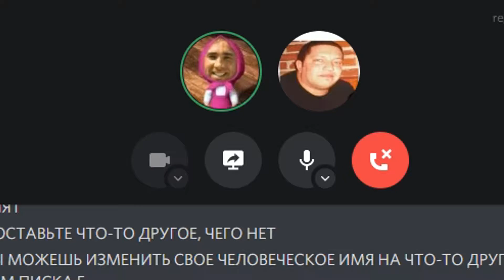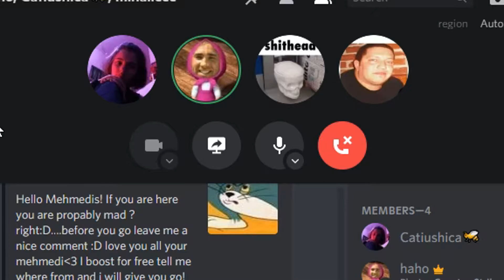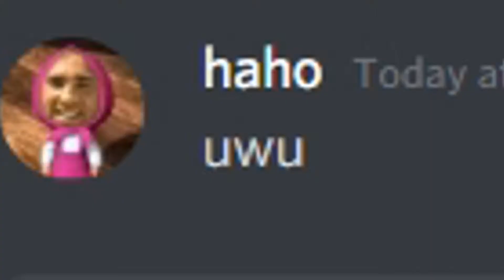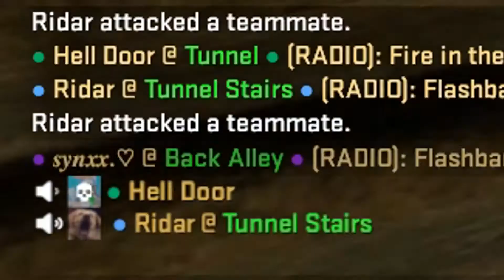cs go is a funny game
I got an invite from a molodvan guy who I played with on previous video, we spoke on discord (11/10 English)...
Some guys were raging hard)) one guy was coughing alot...
meme compilation...

Liker And SubEr))